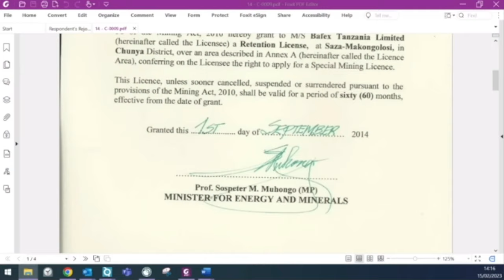Prof. Mruma akiitetea Tanzania huko ICSID. part 2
Prof. Abdulkarim Hamis Mruma akiitetea Tanzania kwenye kesi huko Kituo cha Kimataifa cha Utatuzi wa Migogoro (ICSID]